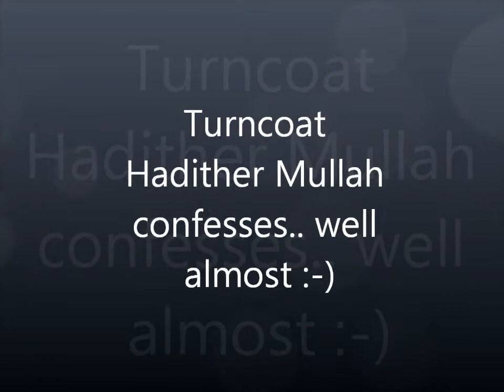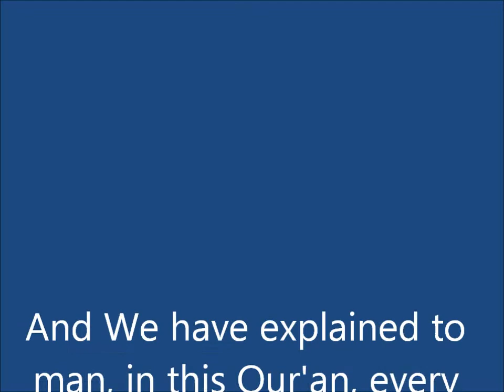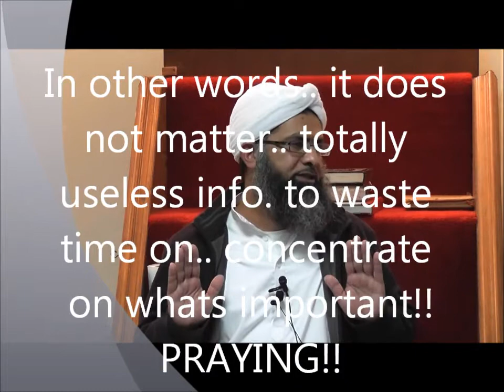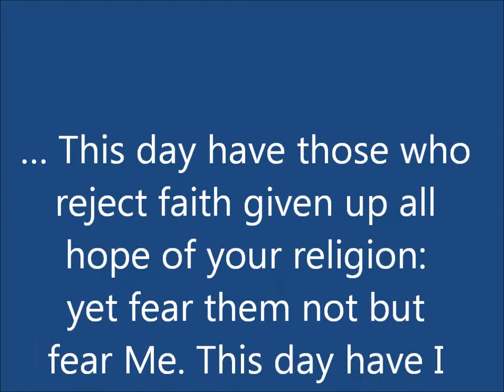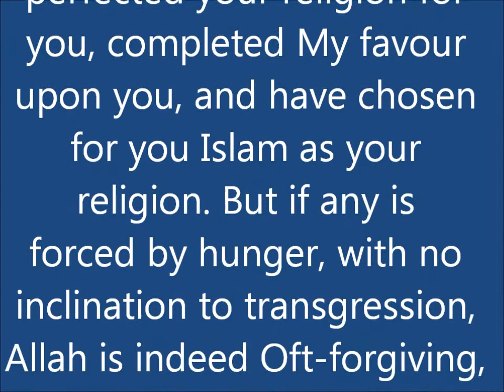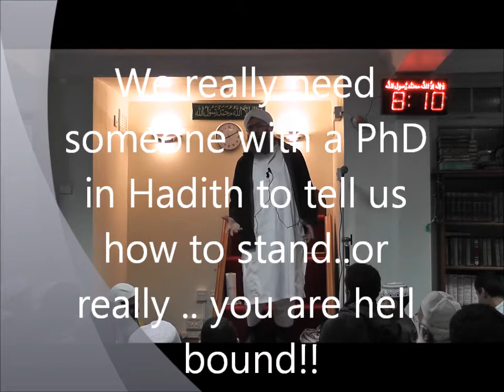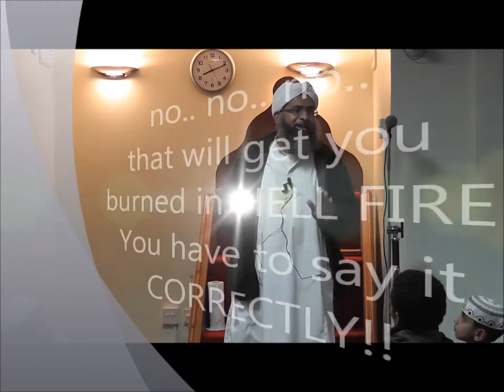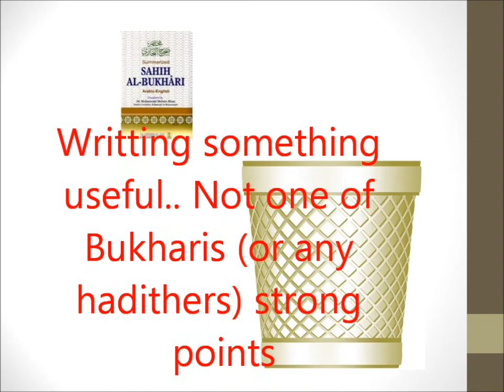HE-02 Turncoat Hadith Follower Mullah! Hadith are useless - Very FUNNY!!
A turncoat hadihter mullah confesses that Hadith does not tell us how to pray.. he makes it clear that Hadith do not even tell anyone how to "STAND PROPERLY"